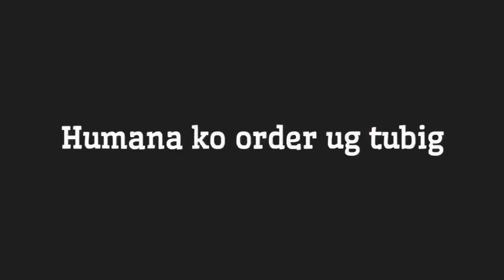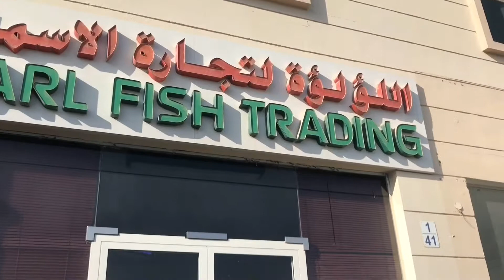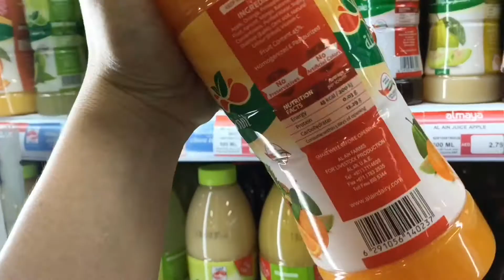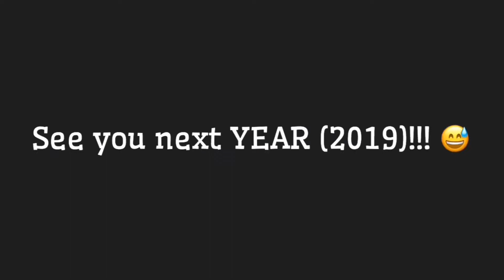NAG NEW YEAR AKONG MAG-ISA 😢| WELCOME 2019 | BUHAY OFW | UAE | Vlog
Ito yung ganap ko sa New Year’s Eve. Night shift ako ng December 31, 2018, so sasalubungin ko ang bagong taon kasama ng pasyente ko. Hahaha dagdag pa ang homesick. Ahai. Ganito talaga ang buhay OFW.

I’m Mhalcomb, aspirant/novice vlogger based in Abu Dhabi, UAE.